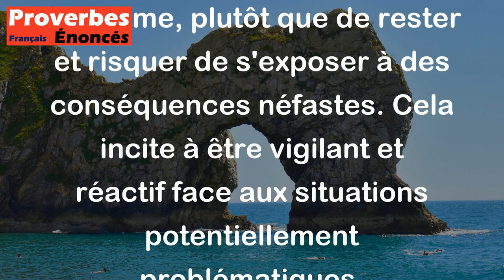Proverbe Français - Souris d'une entrée, est tôt échappée.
Ce proverbe français "Souris d'une entrée, est tôt échappée" signifie qu'il est préférable de quitter une situation dès que l'on se rend compte qu'elle ne nous convient pas ou qu'elle peut être dangereuse. En d'autres termes, il vaut mieux prendre ses précautions et partir rapidement dès les premiers signes de danger ou de problème, plutôt que de rester et risquer de s'exposer à des conséquences néfastes. Cela incite à être vigilant et réactif face aux situations potentiellement problématiques.